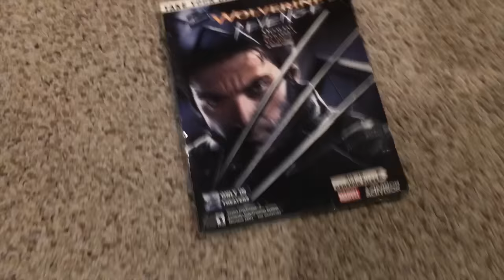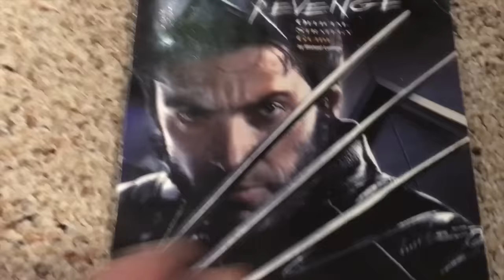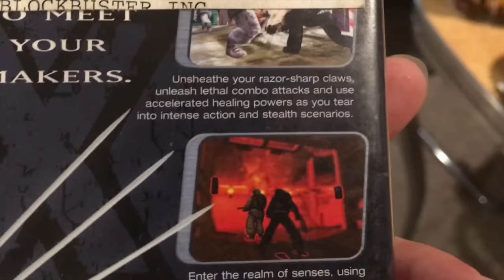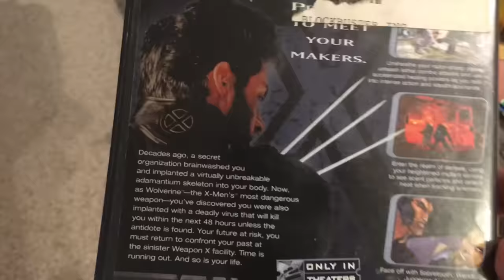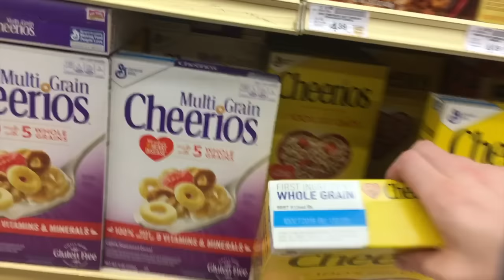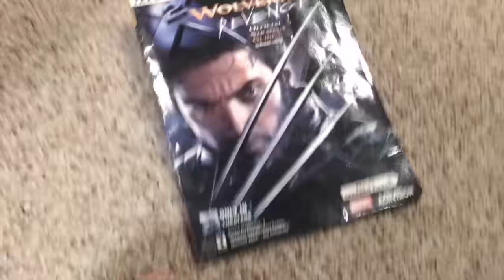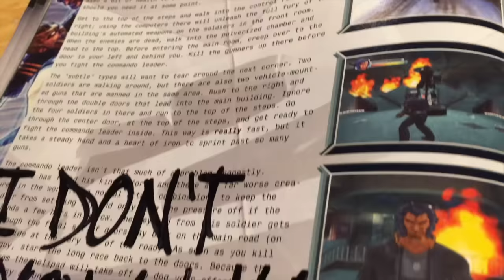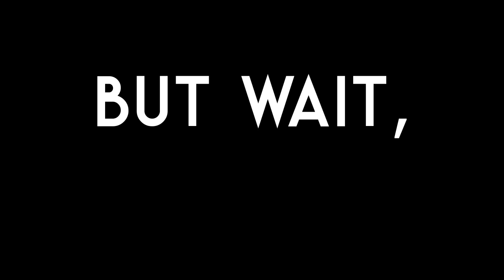X2: Wolverine's Revenge (that OTHER Wolverine game)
An exploration of nobody's favorite Wolverine game!

Sidenote, no, I have no clue what’s up with that thin colored line that occasionally pops up at the bottom of the screen. Shit was on my screen the whole time.
Just another fun quirk of X2.

Also, SHIT, this game came out in 2003, not 2004. My bad. Always gotta mess up at least one basic fact in these videos.

Many thanks to the Youtubers whose footage I used to put together this critique... thing:
Official Capcom UK, ShiryuGL, cad5150, TASVideoChannel, Deathmule, FAIR/PLAY, Conan O' Brien, TBS, LioN KoLLA, Boss Fight Database, xBLACKxKNIFEx Gaming, Animal Planet, ReformistTM, Kumar Abhishek.